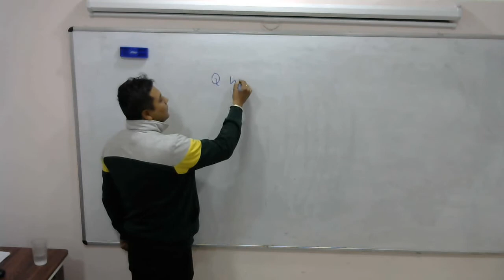physics joke2 volkwagon